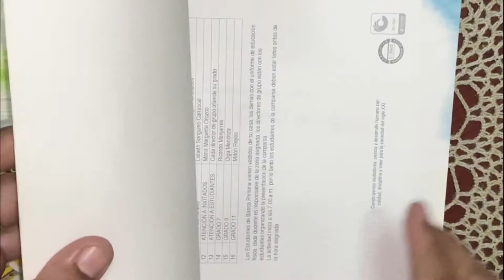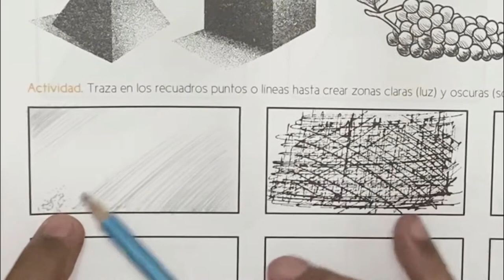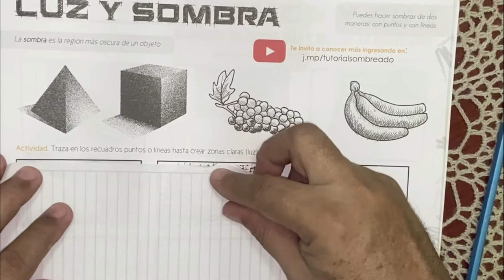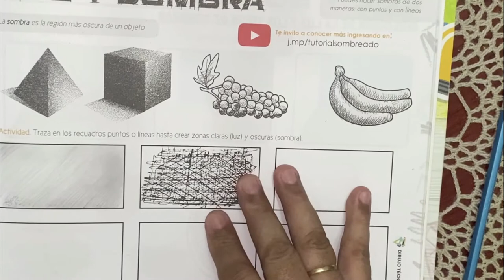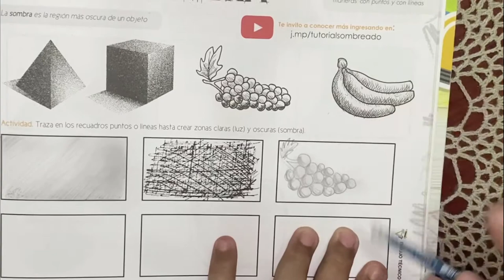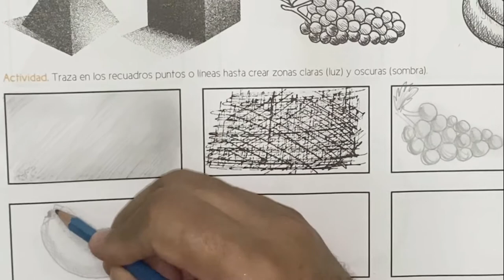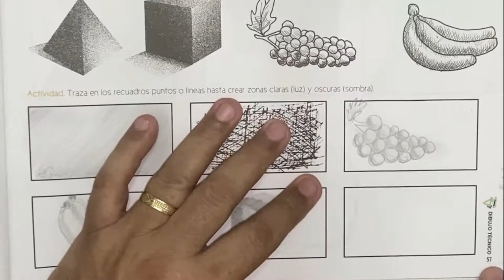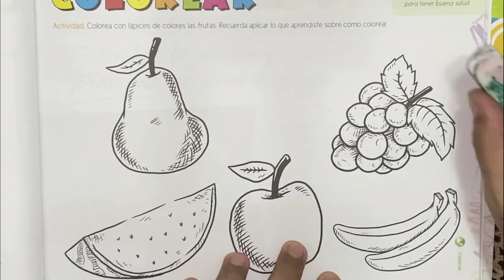Luz y Sombra